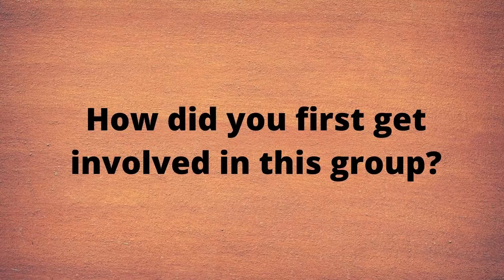Somersham Friendship Club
This short film explains how the Friendship Club works in Somersham.